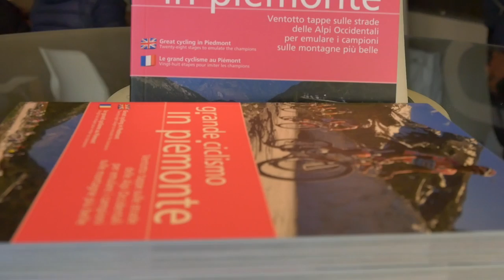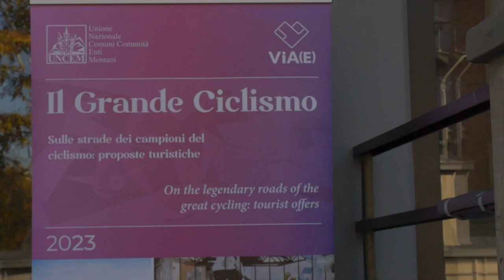Grande Ciclismo: Pacchetti turistici per gli appassionati!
Presentato stamattina al Motovelodromo Fausto Coppi di corso Casale a Torino il catalogo con i pacchetti cicloturistici sulle strade del Grande Ciclismo in Piemonte. Si chiama ViA(E),  un’iniziativa che scaturisce dall’impegno dell’Uncem Piemonte e di un ampio partenariato di Consorzi degli operatori turistici, tour operator, associazioni degli albergatori, aziende turistiche locali.
Abbiamo Intervistato Sonia Cambursano, consigliera delegata al Turimo della Città metropolitana di Torino e Roberto Colombero, Presidente UNCEM Piemonte.